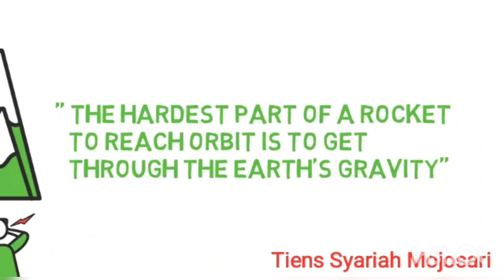FILOSOFI PERTUMBUHAN POHON BAMBU ..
Pertumbuhan Pohon bambu seperti pertumbuhan kehidupan Manusia .. dimana KEGAGALAN itu bukan Berarti diri mu Tidak Berkembang 🥰